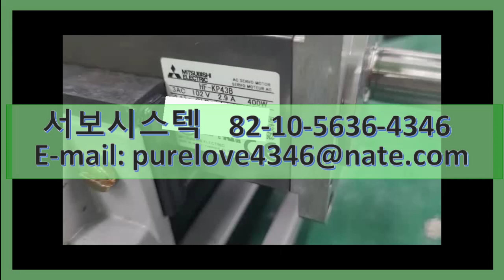MITSUBISHI AC SERVO MOTOR HF-KP43B SERVO REPAIR